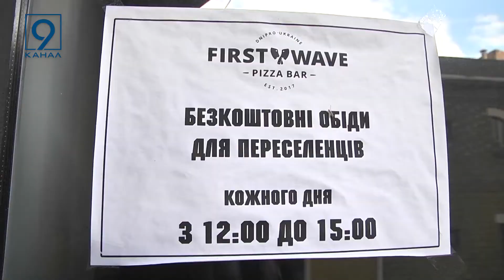Мешканець Дніпра подарував ресторан переселенцям з Маріуполя та пішов на війну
Микита - близько місяця як новий співвласник цього закладу. У Дніпрі чоловік з середини березня. Каже, приїхав у місто практично ні з чим - все довелося залишити.   У цей ресторан приходив на безкоштовні обіди. Тут і познайомився з попереднім власником, Андрієм. Дніпрянин подарував ресторан переселенцям з Маріуполя та пішов на війну.